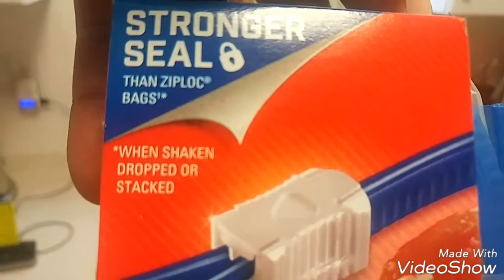Hefty bags pissed me off!!!